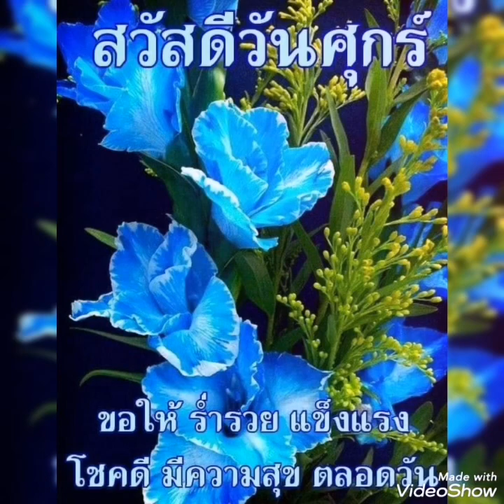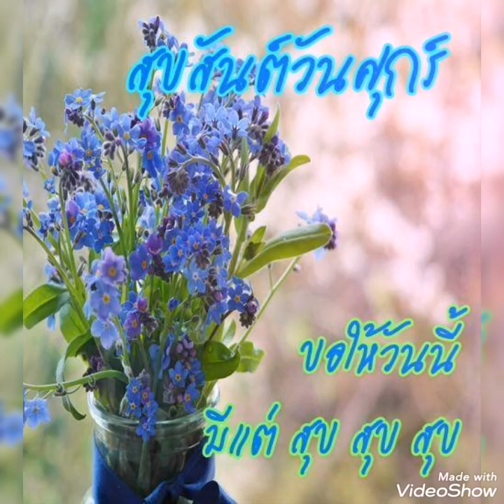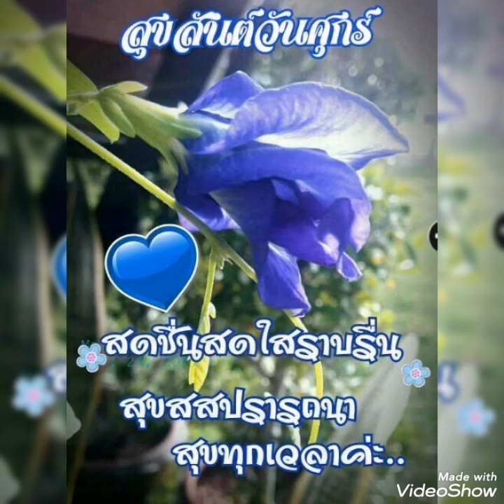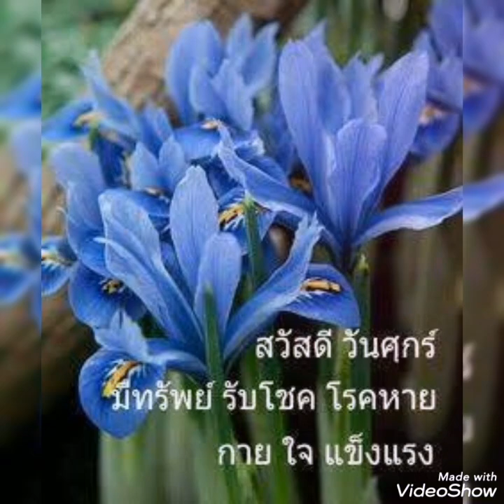ขอให้เหมือนเดิม#.. บู โดกัน.. 💙สุขสันต์ ในวันศุกร์ ค่ะ💙